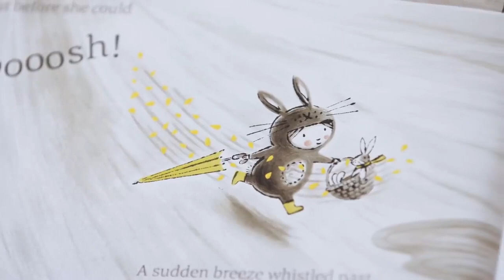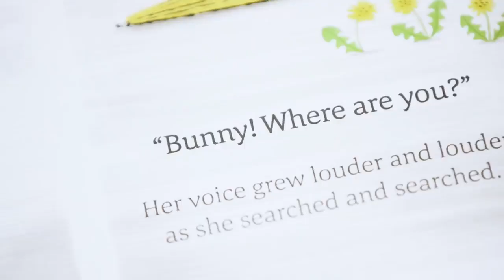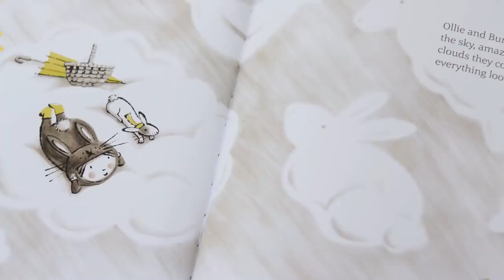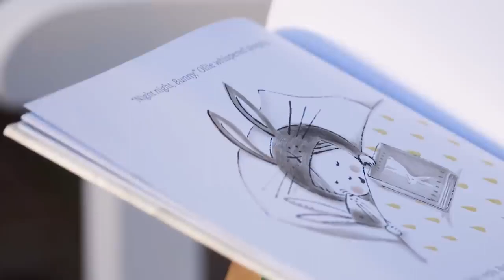First Lady Melania Trump Reads Easter Story 'The Little Rabbit'